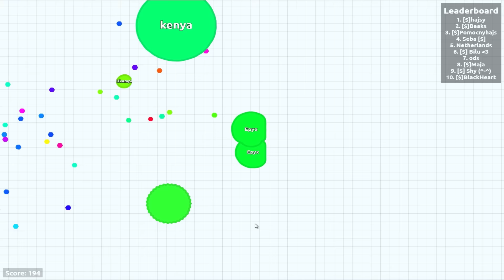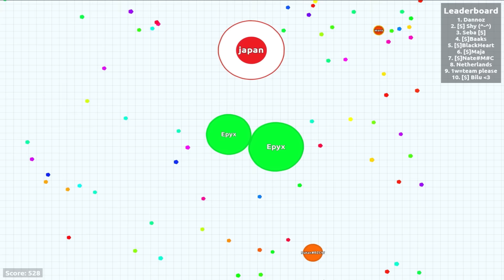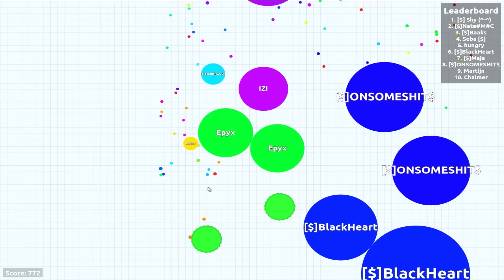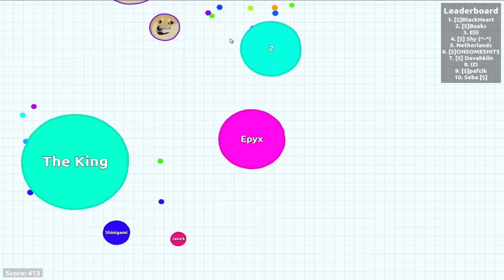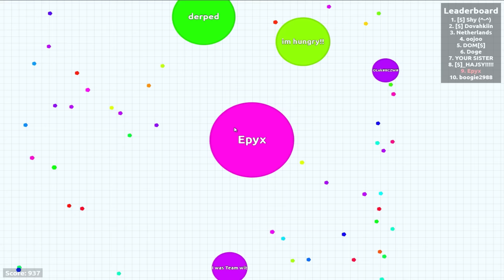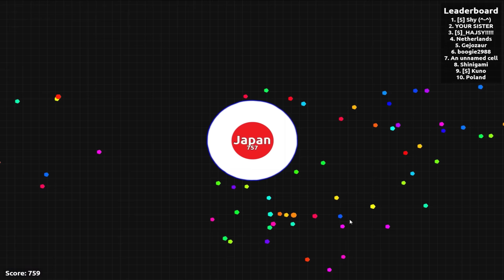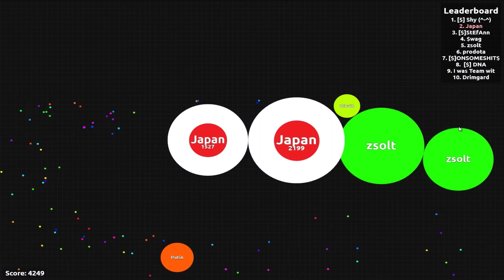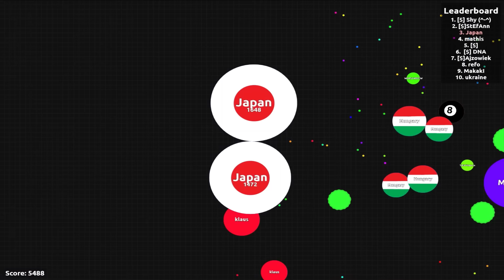PC [ Angezockt ] - Agar.io - Der Weg zur Weltherrschaft (1080p / 60FPS ) (German) - LP Agario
► Spiel Der Weg zur Weltherrschaft
► Online Multiplayer Game im Browser
►Kommentiertes Gameplay von Christian und Holger

► Info
Das wichtigste Vorrab, spielt diese Spiel es macht unheimlich viel Spass!!  Eigentlich wollten Professorcox und Epyx nur ein kleines mini LetsPlay von diesem kostenlosen Multiplayer Online Spielchen machen. Dieses Spiel ist aber so Suchterregend wie es einfach ist, so das wir uns ein wenig verzockt haben und die Zeit aus den Augen verloren haben, sorry für die leichte Überlänge ;)

Wir fangen an, als eine einfache kleine Zelle und fressen bunte Pillen um zu wachsen, das tun wir aber nicht alleine sondern in Konkurrenz zu anderen Spielern die ganz nebenbei uns auch gerne Verspeisen würden um einen Extraschub an Wachstums Hormonen zu bekommen.  Nun kann man auch Taktisch vorgehen und seine langsam wachsende Zelle teilen um schnell einen unvorsichtigen und kleinen Nachbarn zu erreichen und damit zu verschlucken, das allerdings ist auch Gefährlich, denn je kleiner man selber ist desto geschmackvoller sieht man für die größeren Mitspieler aus und wenn unser Gigant sich plötzlich in viele kleine Handliche Teilchen aufspaltet läuft den Mitspielern das Wasser im Mund zusammen.

Nun werft einen Blick auf unseren Beschwerlichen Weg zur Weltherrschaft ;)

00:40 - Der erste Versuch, ein erster Blick in die große weite (und böse) Welt.
13:18 - Ein Zweiter Versuch, das erste mal in der Leaderboard
30:19 - Mit Japan an die Spitze der Weltherrschaft, Naja fast ;)